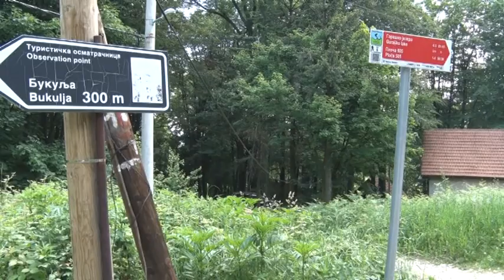Aktivnosti - PD Bukulja